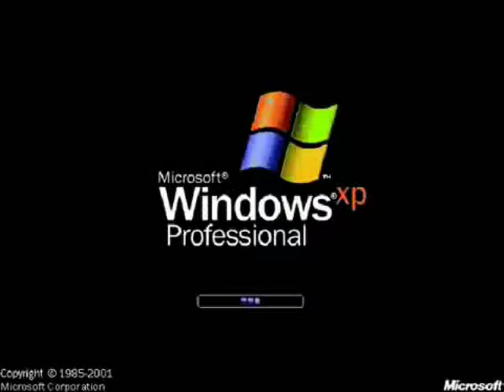Preview 2 XP Effects 400% Speed